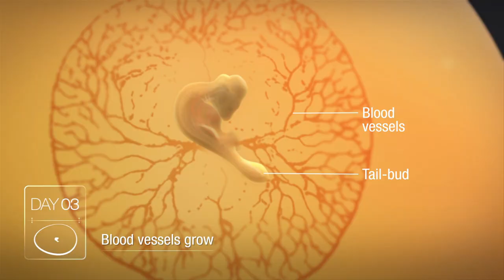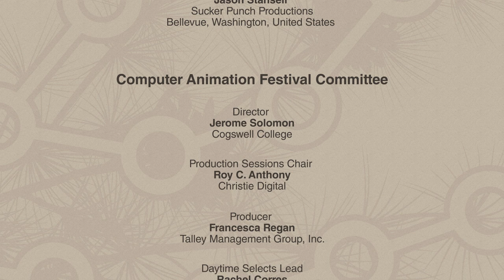SIGGRAPH 2014 : Computer Animation Festival Trailer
The SIGGRAPH Computer Animation Festival is the leading annual festival for the world's most innovative, accomplished, and amazing digital film and video creators. An internationally recognized jury selects outstanding achievements in time-based art, scientific visualization, visual effects, real-time graphics, and narrative shorts.

SIGGRAPH 2014, 10-14 August 2014 in Vancouver, BC,  brings together thousands of computer graphics professionals.

Join the conversation using SIGGRAPH2014.